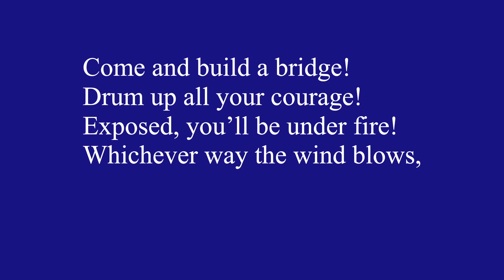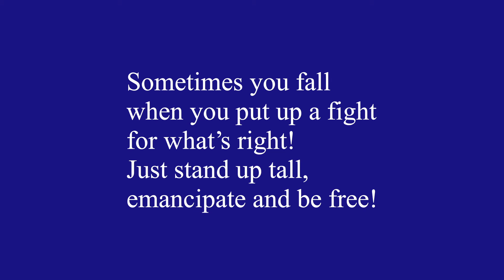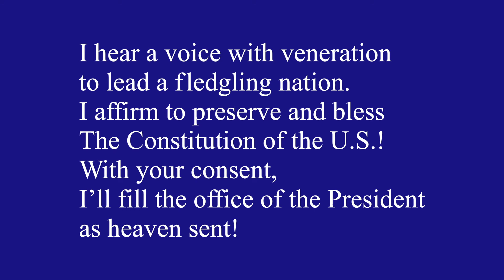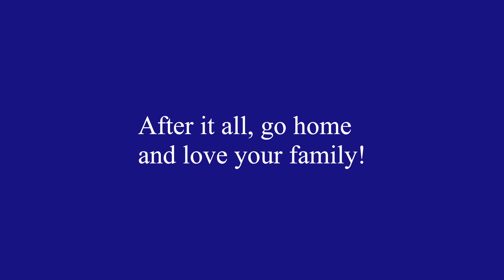Washington (Son of the Republic)